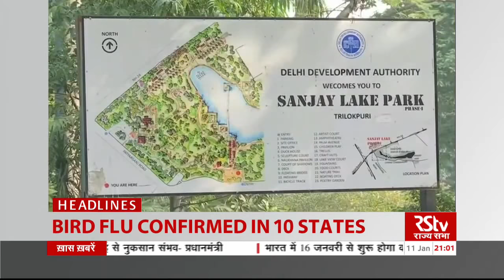Top Headlines at 9 PM (English) | 11 January, 2021